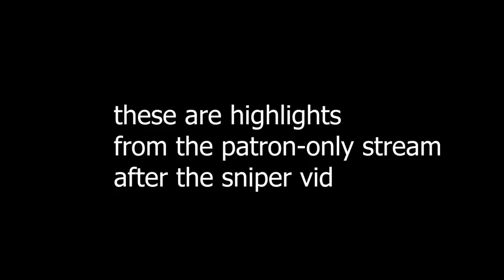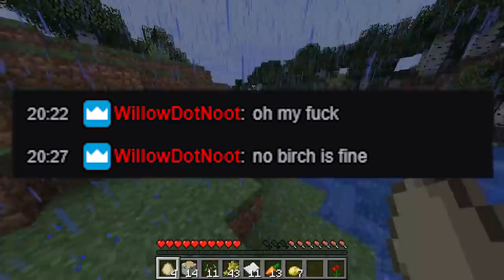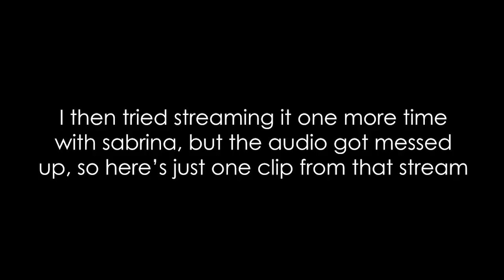How it FEELS to Play Minecraft in Minecraft